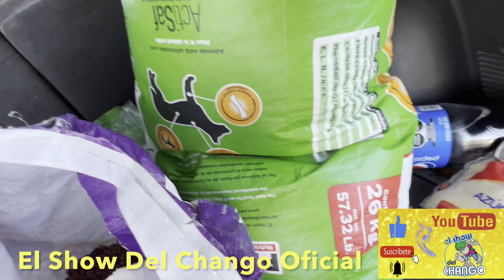👁️OTRA MAL AGRADECIDA🥹 HIJA DE CHICOTES, MIREN NOMÁS🫣